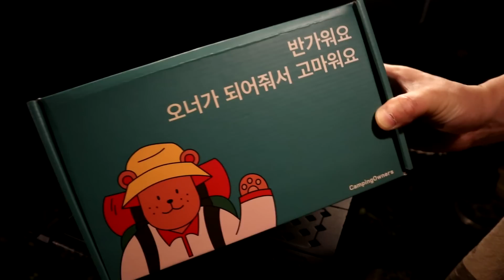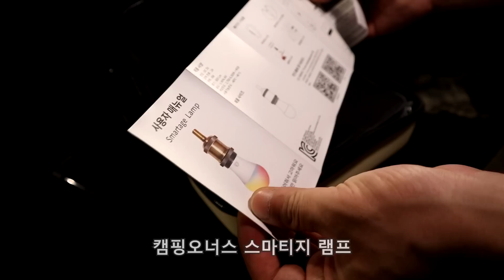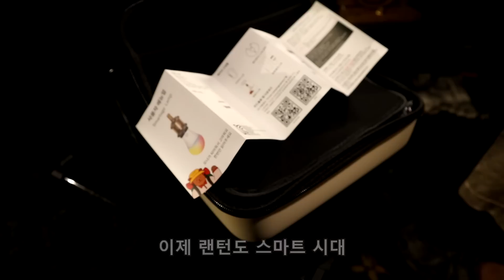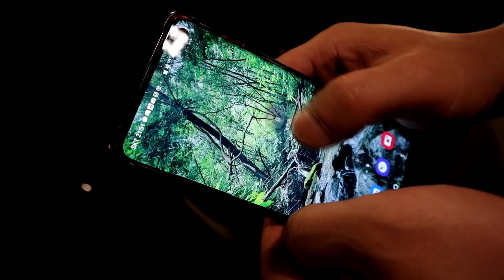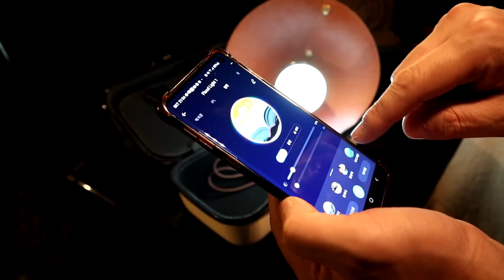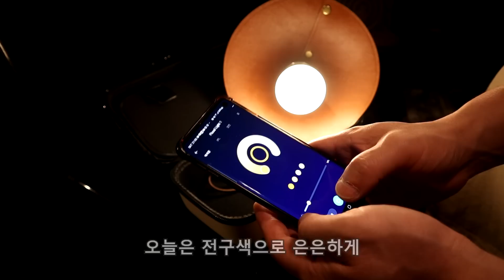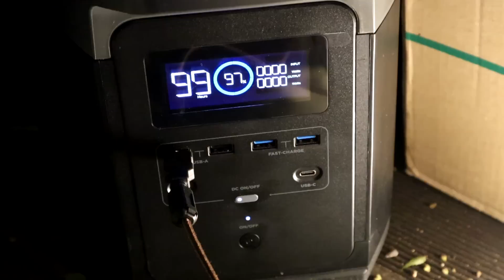이 텐트 정말 갖고싶었습니다/스마트 램프 & 카즈미 뉴 트리온/자연휴양림 솔로캠핑ASMR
일교차 커진 가을 문턱 자연휴양림 미니멀 캠핑
구독자 정모 쌤보리 비공식 뒷풀이 캠핑 첫날 영상입니다.

00:00 인트로 & 카즈미 뉴 트리온 피칭
09:12 지프 선반 언박싱과 세팅
13:19 캠핑오너스 스마티지 램프
30:19 베이컨 오일 파스타
37:28 휴대용 에스프레소 머신

위 링크는 쿠팡파트너스 활동의 일환으로 구매시 수수료를 제공받습니다